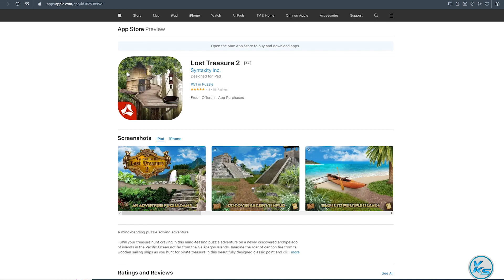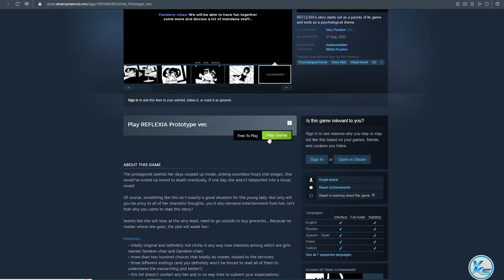🔥 Today 14 FREE PC GAMES - 01 September 2022 - Limited Time Offer Grab it NOW!! 🔥 Episode #170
00:00 - Knockout City™
00:18 - Shadow of the Tomb Raider: Definitive Edition
00:24 - Submerged: Hidden Depths
00:30 - Lost Treasure 2
00:34 - Steam Exclusive Giveaway
01:00 - Dogfight Elite
01:04 - Nekomancy
01:10 - Pest Control
01:16 - Cronous Online
01:22 - Galaxy Life
01:28 - DuolBots
01:35 - Live Maze
01:42 - REFLEXIA Prototype ver.
01:48 - Warlocks Quarry